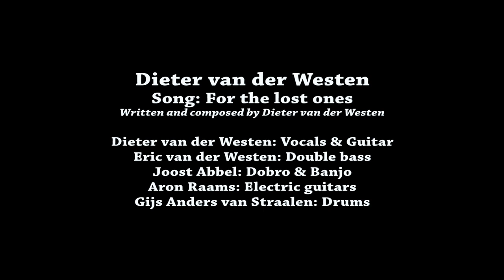For the lost ones - Dieter van der Westen live @ Paradiso Amsterdam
For the lost ones written by Dieter van der Westen Performed by Dieter van der Westen, Eric van der Westen, Joost Abbel, Aron Raams and Gijs Anders van Straalen on the 20th of july 2017at Paradiso Amsterdam, The Netherlands.

Cameras: Serhan Efe
Audio recording: Niels de Boer
Thanks to: Paradiso Amsterdam